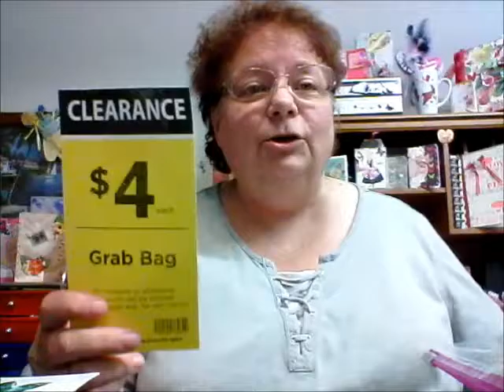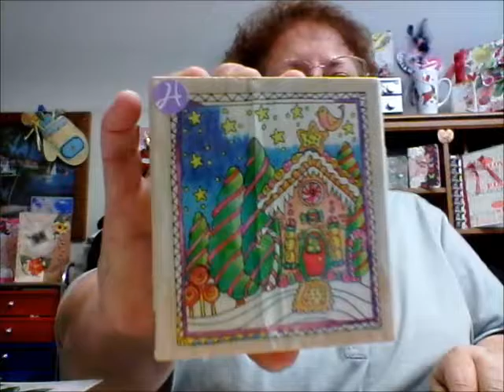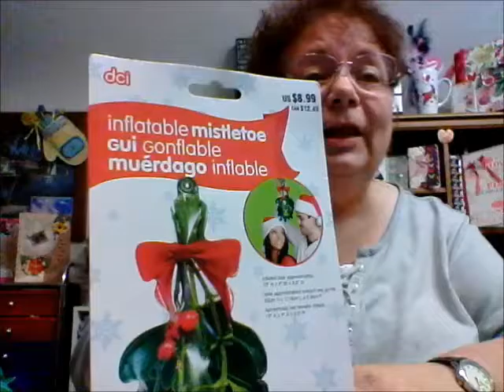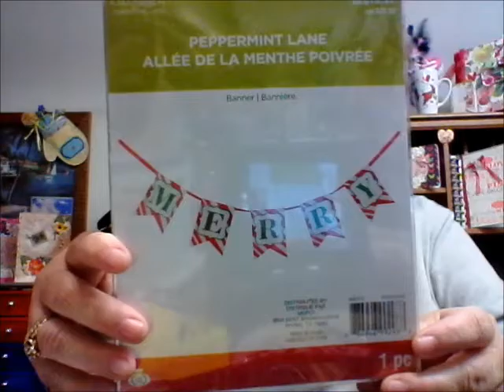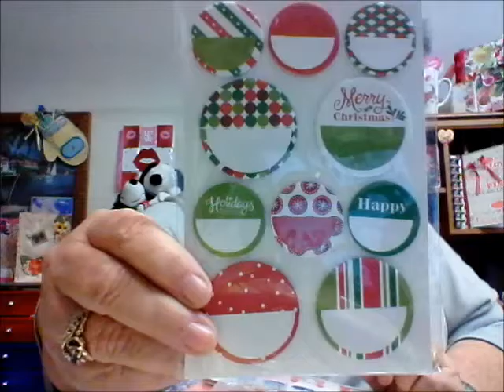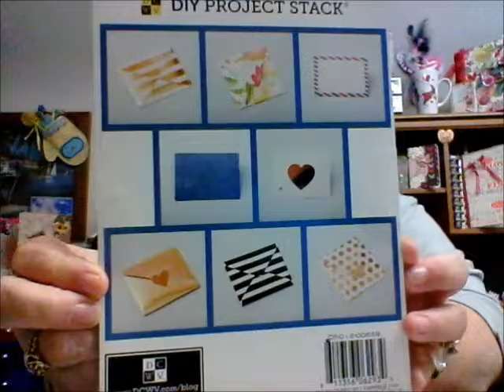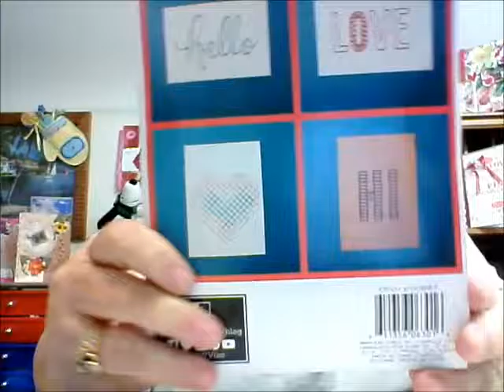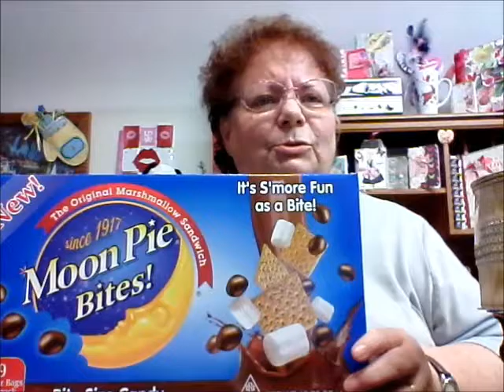Michael's Grab Bag Haul!